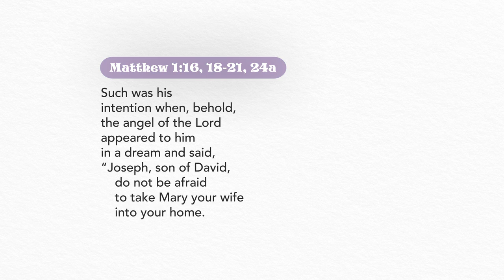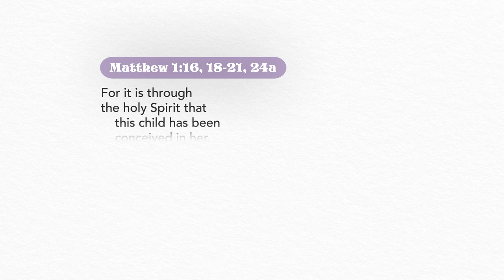Lent Day 27 | Embraced: Can you obey?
Day 27:  When facing tough decisions, be like Joseph.
Trust God even if there is no clarity yet and watch as His
wonderful plans unfold before you.

Be embraced by God today. You are loved.

Share to your family and friends and let's journey through
Lent together!